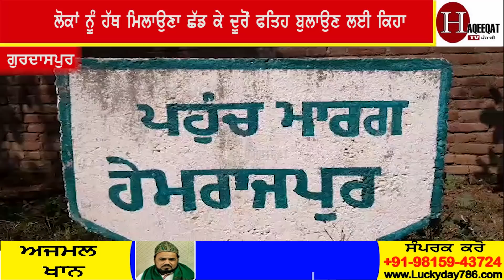ਚਾਈਨਾ 'ਚ ਜੇ ਗੁਰੂਘਰ ਹੁੰਦੇ ਤਾਂ ਨਾ ਫੈਲਦਾ ਕਰੋਨਾ ।। ਸਾਡੇ ਪੰਜਾਬ 'ਚ ਬਾਬੇ ਨਾਨਕ ਦੇ ਘਰੋਂ ਹੁੰਦੀ ਐ ਕ੍ਰਿਪਾ